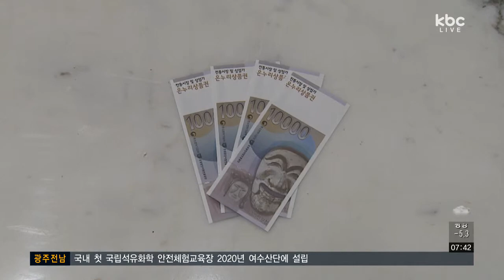[기자수첩] 온누리상품권 깡..근절 안 돼